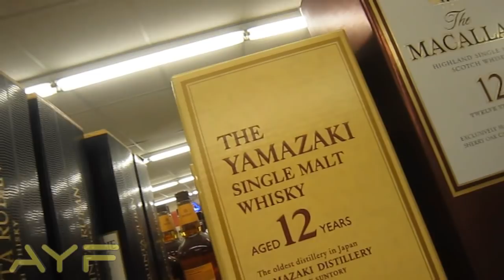GIANT PUPPY ATTACK!! (10.8.11 - Day 341)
Click LIKE/FAVE!

BE AWESOME!

I'm on facebook and Twitter!
Stalk me for updates to pvp projects
and a heads up before I begin Live Streams.

Armory
The proof is on the armory.